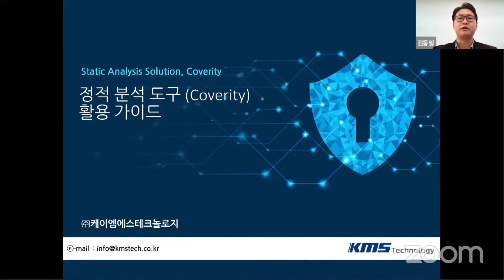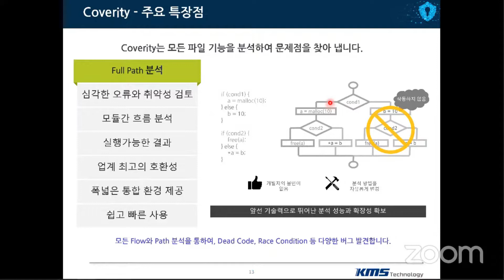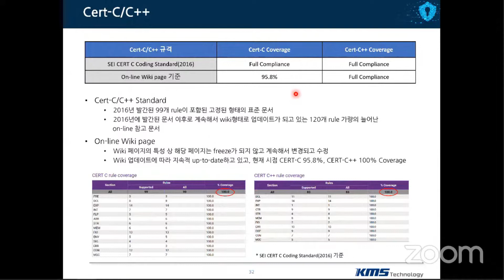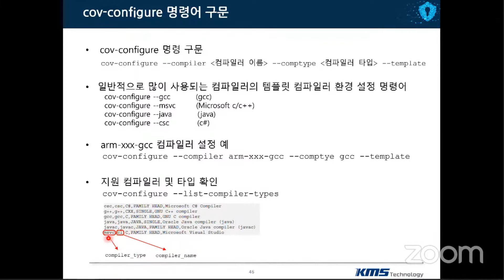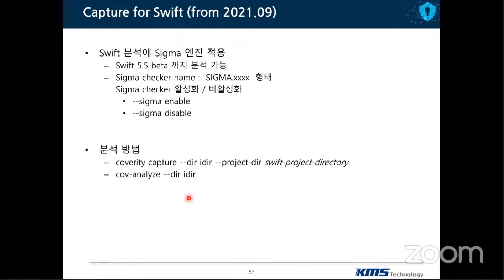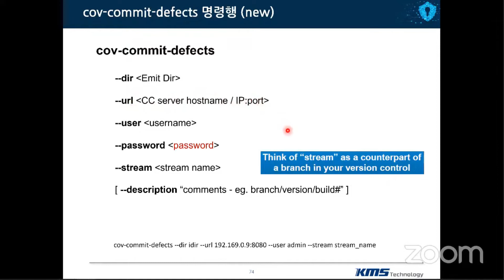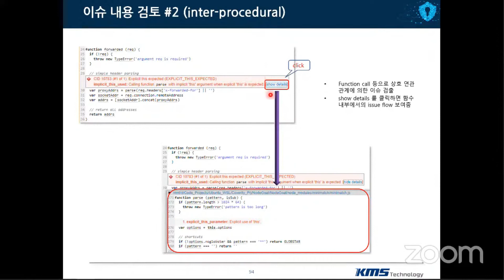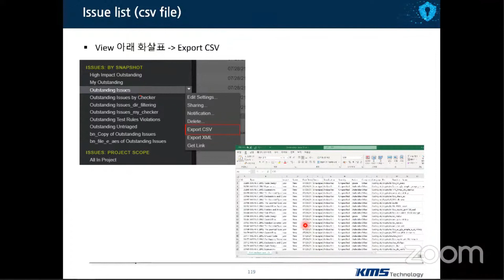2021 Efficient software security & quality management plan_Section01 Coverity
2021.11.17 KMS technology "효율적인 소프트웨어 보안 & 품질 관리 방안" 정기교육 입니다.
Section01 Coverity 활용 가이드 아래 기간 동안 다시보기가 가능합니다.
* 정기교육 다시보기 기간 : 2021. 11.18 ~ 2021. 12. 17

00:00:00 - KMS technology 효율적인 소프트웨어 보안 & 품질 관리 방안_Section01 Coverity
00:02:05 - 정적 분석
00:06:37 - Coverity 소개
00:15:46 - Coverity 검증 영역
00:25:44 - Coverity 워크플로우
00:52:54 - Coverity Connect (GUI)
01:08:17 - Coverity Report

감사합니다. 또 만나요.